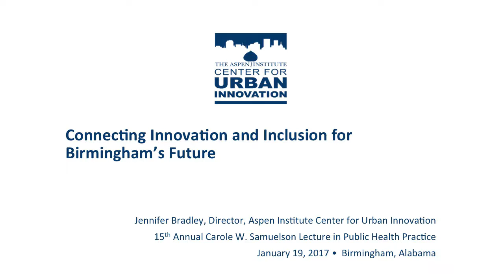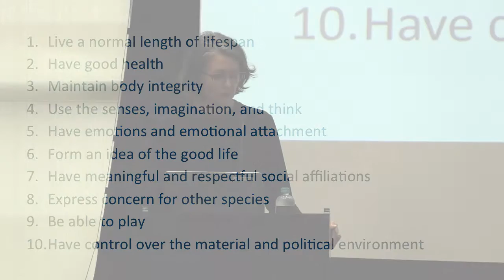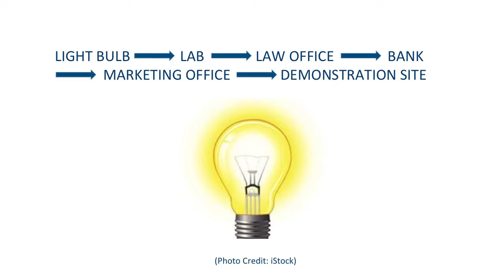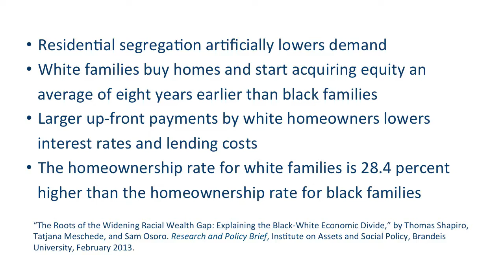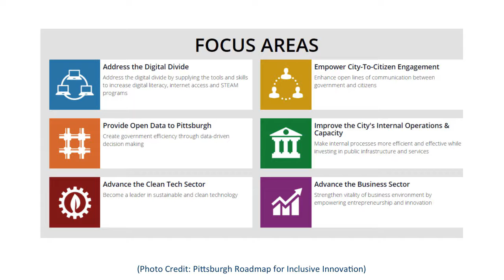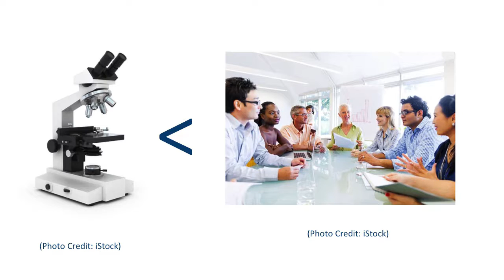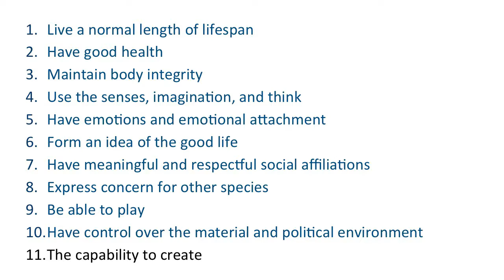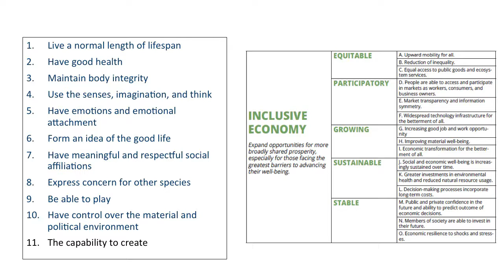UAB School of Public Health - Samuelson Lecture January 19, 2017